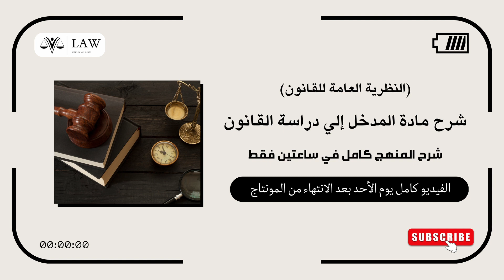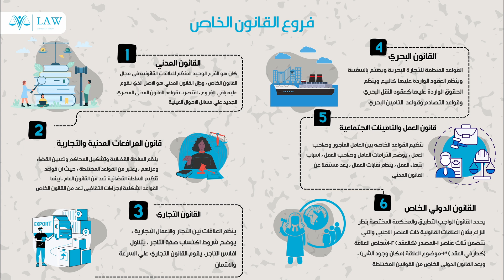المدخل لدراسة القانون || فروع القانون العام والخاص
مادة المدخل لدراسة العلوم القانونية النظرية العامة لدراسة القانون الفرقة الاولي لكليات الحقوق
شرح مادة المدخل لدراسة القانون للفرقة الاول كليات الحقوق
شرح كامل ومبسط لفروع القانون العام والخاص
فروع القانون العام
قانون عام داخلي وخارجي
القانون الدولي العام
هو الفرع الوحيد للقانون العام الخارجي يهتم بتنظيم علاقة الدول بغيرها من الدول والمنظمات الدولية
مصادر القانون الدولي : العرف \ المعاهدات \ المبادئ القانونية التي أقرتها الدول
القانون الدستوري
هو القواعد التي تبين نظام الحكم في الدولة والسلطات العامة فيها وبيان حريات وحقوق الافراد هل تتوفر في قواعد القانون الدستوري صفة القانون ؟ نعم
القانون الاداري
هو القواعد التي تحكم تكوين السلطة التنفيذية وتبين كيفية أدائها لوظيفتها موضوعاته : بيان انواع المرافق والخدمات ، بيان علاقة الدولة بموظفيها والرقابة القضائية علي اعمال الدولة
القانون المالي
يبين القواعد التي تحكم مالية الدولة من حيث : بيان الموارد المختلفة كالقروض كيفية تحصيلها وانفاقها قواعد تحضير الميزانية السنوية للدولة والرقابة علي تنفيذها
القانون الجنائي
ينقسم إلي فرعين ١-قانون العقوبات : القواعد التي تحدد الجرائم وعقوباتها ٢-قانون الإجراءات الجنائية : يتضمن القواعد الشكلية ، توضيح إجراءات تعقب المتهم ، طريقة المحاكمة وتنفيذ العقوبة
فروع القانون الخاص
القانون المدني
كان هو الفرع الوحيد المنظم للعلاقات القانونية في مجال القانون الخاص ، وظل القانون المدني هو الأصل الذي تقوم عليه باقي الفروع ، اقتصرت قواعد القانون المدني المصري الجديد علي مسائل الاحوال العينية
القانون التجاري
ينظم العلاقات بين التجار والاعمال التجارية ، يوضح شروط اكتساب صفة التاجر ، يتناول افلاس التاجر، يقوم القانون التجاري علي السرعة والائتمان
القانون البحري
القواعد المنظمة للتجارة البحرية ويهتم بالسفينة وينظم العقود الواردة عليها كالبيع وينظم الحقوق الواردة عليها كعقود النقل البحري وقواعد التصادم وقواعد  التأمين البحري
قانون العمل والتأمينات الاجتماعية
تنظيم القواعد الخاصة بين العامل المأجور وصاحب العمل ، يوضح التزامات العامل وصاحب العمل ، اسباب انتهاء العمل ، ينظم نقابات العمال ، يعد مستقلا عن القانون المدني
قانون المرافعات المدنية والتجارية
ينظم السلطة القضائية وتشكيل المحاكم وتعيين القضاء وعزلهم ، يعتبر من القواعد المختلطة ، حيث ان قواعد تنظيم السلطة القضائية تعد من القانون العام ، بينما القواعد الشكلية لإجراءات التقاضي تعد من القانون الخاص
القانون الدولي الخاص
يحدد القانون الواجب التطبيق والمحكمة المختصة بنظر النزاع بشأن العلاقات القانونية ذات العنصر الاجنبي والتي تتضمن ثلاث عناصر ١-المصدر (كالعقد ) ٢-اشخاص العلاقة (كطرفي العقد ) ٣-موضوع العلاقة (مكان وجود الشئ) ، ويعد القانون الدولي الخاص من القوانين المختلطة
قانون مع أحمد الديب .